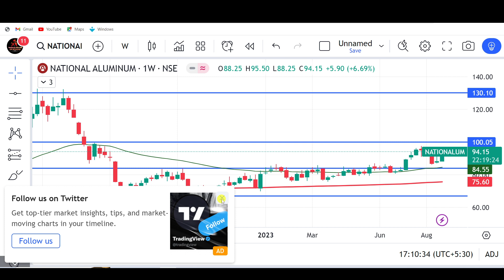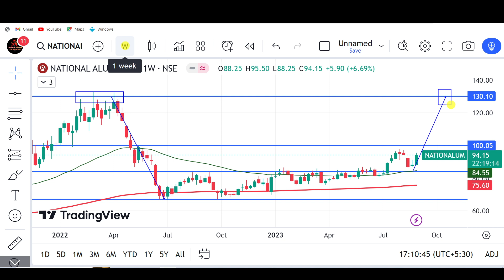national aluminium share latest news, national aluminium share target, nalco share analysis, nalco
Welcome to our insightful YouTube video on National Aluminium stock analysis! In this comprehensive presentation, we take a deep dive into the latest trends and key insights shaping the National Aluminium stock market in 2023 and beyond.

Our expert analysis covers a wide range of crucial aspects, including historical performance, current market trends, and future projections. Whether you're an investor, trader, or simply intrigued by the world of finance, this video provides valuable information to help you make informed decisions.

Stay ahead of the curve by gaining a clear understanding of the factors influencing National Aluminium stock. From supply and demand dynamics to global market influences, we leave no stone unturned. Join us as we dissect data, interpret patterns, and offer well-researched perspectives on what lies ahead for National Aluminium stock.

Don't miss out on this opportunity to enhance your financial knowledge. Hit the play button now and empower yourself with the insights you need to navigate the world of National Aluminium stock with confidence.

National Aluminium stock analysis,
Aluminium stock trends,
Stock market insights,
Future stock projections,
Financial analysis,
Investment strategies,
Stock market trends 2023,
Economic forecasts,
Aluminium industry analysis,
Market research,
Stock trading tips,
Financial forecasting,
Trading strategies,
Investment trends,
Stock market education,
Investment insights,
Economic indicators,
Stock market news,
Finance and investing,